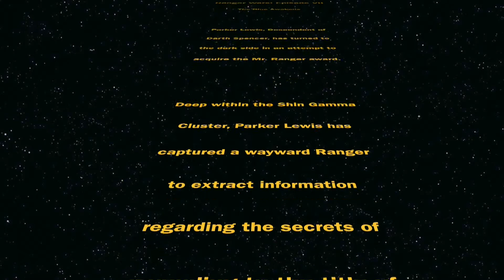Mr Henshaw Vlog 006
The Mr Ranger Pageant